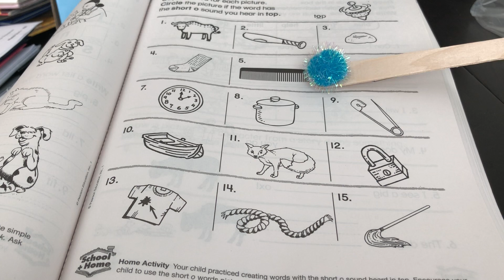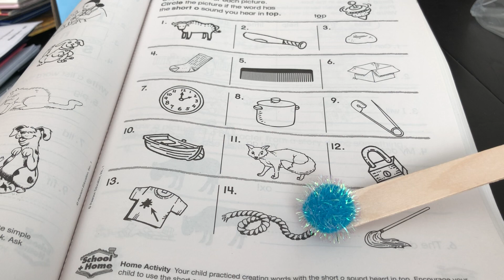September 30, 2018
Pg 153 short “o”